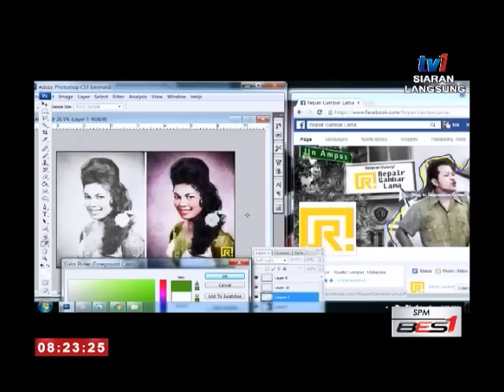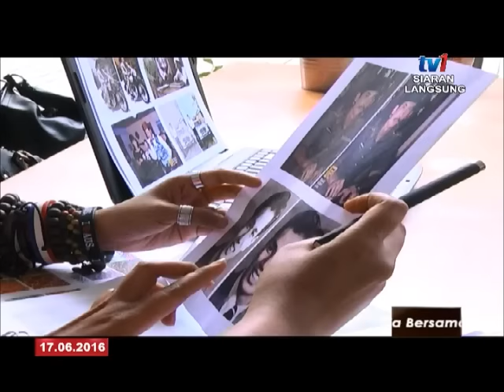SPM - BINGKISAN - BAIK PULIH GAMBAR LAMA [17 JUN 2016]